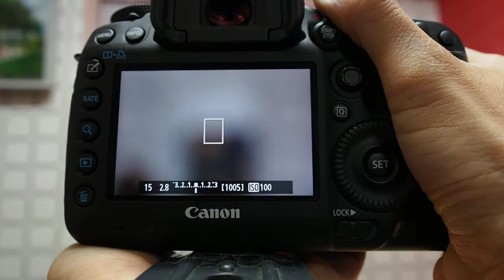TAMRON SP 90mm F2 8 Stabilizer Funtion Test